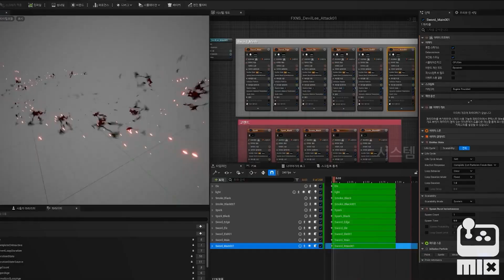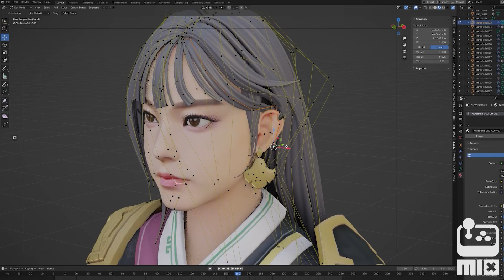The Devil Within: Satgat - Official Gameplay Update Trailer | The MIX Next August 2023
Take a look at the latest video for The Devil Within: Satgat for a development update on what you can expect from the upcoming action-platformer game, including an upgrade to using Unreal Engine 5.2, updates on new maps, and various improvements like combat mechanics, updates to exploration, a new boss battle, and more. The Devil Within: Satgat will be available on PC, PlayStation, Xbox, and Nintendo Switch.